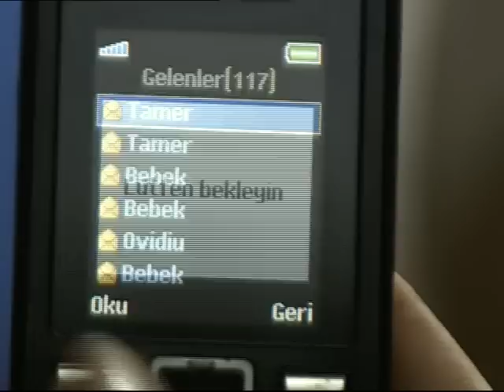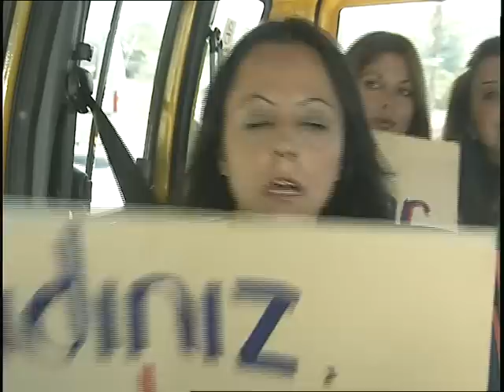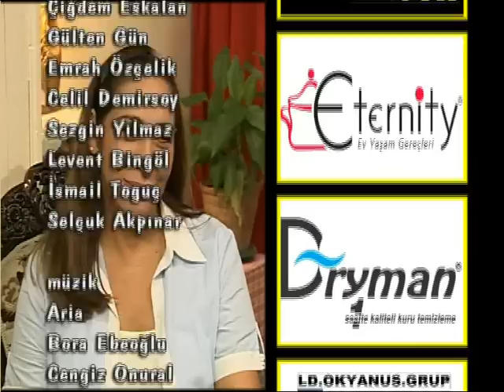AKASYA DURAĞI 4. BÖLÜM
4. Bölüm Özeti
Melahat sıkıntıda
Melahat, kocasından miras kalan borçlar nedeniyle büyük sıkıntı yaşıyor.
Melahat, kocasından miras kalan borçları nasıl ödeyeceğini düşünürken Murat bir çözüm bulur. Burak'la Tuğçe'yi ayırmak için, ailesi Burak'ı Amerika'ya göndermeye karar verir. Bu arada Burak ve Tuğçe de herkesten gizli nikâh kıymaya hazırlanmaktadırlar. Sinan'ın başına talihsiz bir kaza gelir. Ama kazayı talihsiz yapan bir mafyanın arabasına çarpmasıdır. Adamlar Sinan'ı tehdit ederek para koparmaya çalışır.
Ali Kemal, radyoda DJ'lik yapan Peri'ye abayı yakar ve duraktakilerin de cesaretlendirmesiyle eline çiçeğini alıp tanışmaya gider. Ama başına geleceklerden habersizdir. Şoför Mehmet'in kızı Hülya'nın evdekilere bir sürprizi vardır. Sevgilisi Cenk, Hülya'ya evlenme teklif etmiştir. Ama ailesinin yanıtı Hülya'yı şaşırtır.
Burak'ın annesi Ahu, Melahat'ı görmeye durağa gelir. Söylediklerine başta Melahat olmak üzere bütün şoförler çok sinirlenir. Seyit'le pavyona gittiği için Gülbin'le arası kötü olan Sinan'ı barıştıran da Seyit olur. Ama Sinan yine de Gülbin ve kaynana Şaziment'i kızdırmayı başarır. Bu sefer durum çok ciddidir. Sinan'ı bavuluyla kapı önüne koyarlar.
Osman TV'de yayınlanan bir programda, kocasının asabiyetinden ve özel hayatlarından şikayet eden bir kadını izleyince kızılca kıyamet kopar. Çünkü o kadın Safiye'dir.
Tuğçe, Murat'ın taksisine müşteri olarak binince, gerçek anlamda tanışmaları için fırsat doğar. Birbirlerinin kim olduklarını öğrendiklerinde aralarında bir arkadaşlık başlar.

İyi Seyirler.